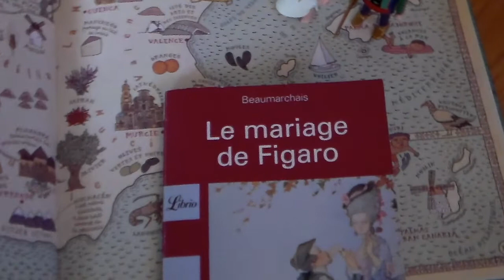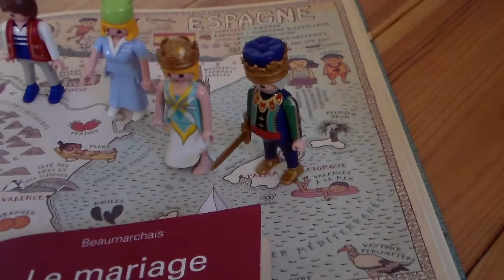Figaro 1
Pour comprendre la pièce pendant le confinement